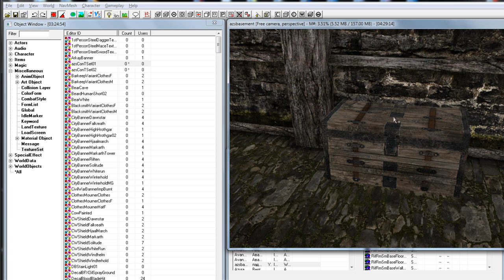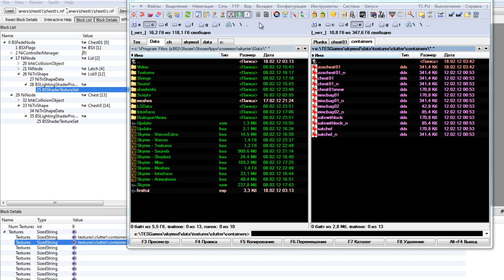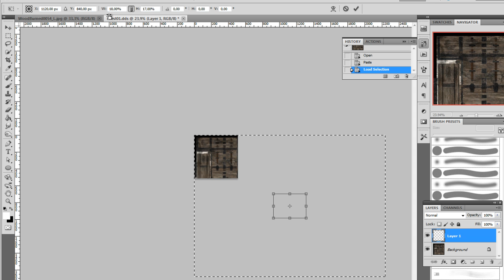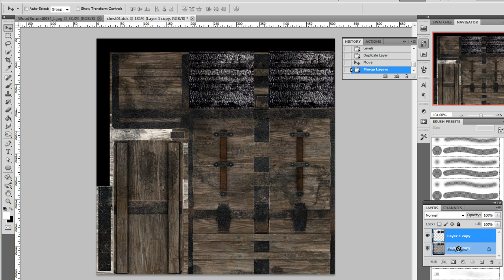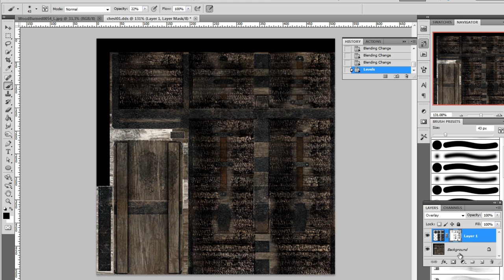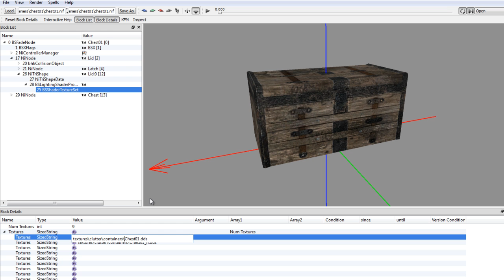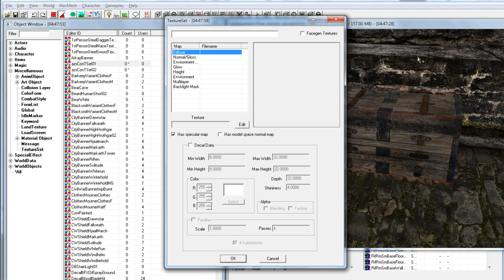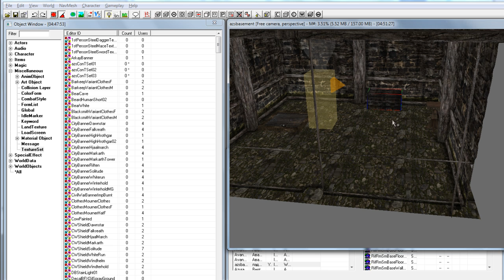Урок 2 Ретекстурирование